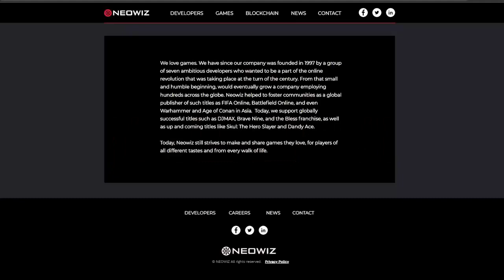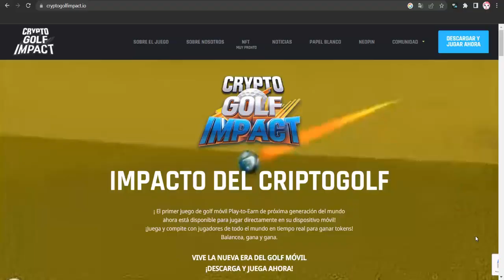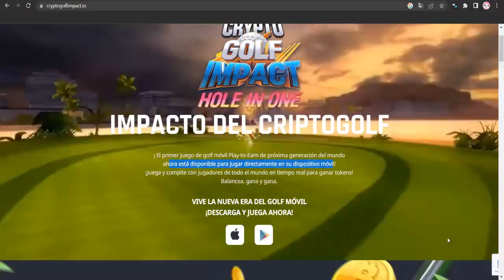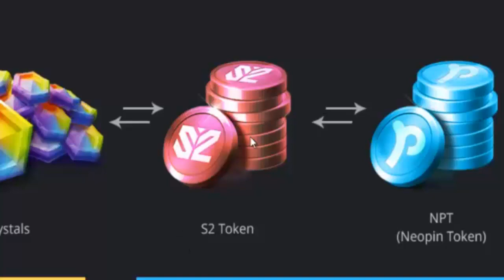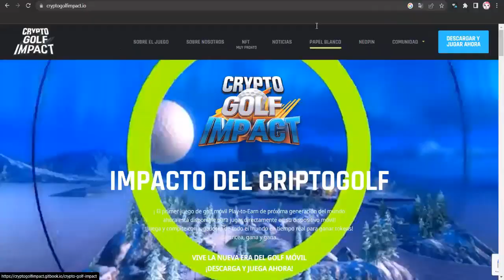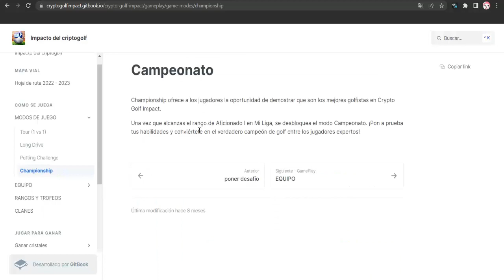✅JUEGO NFT GRATUITO PAGADO! PARA GANAR DINERO💥 EMPIEZA A JUGAR SIN INVERTIR💥CRYPTO GOLF IMPACT✅